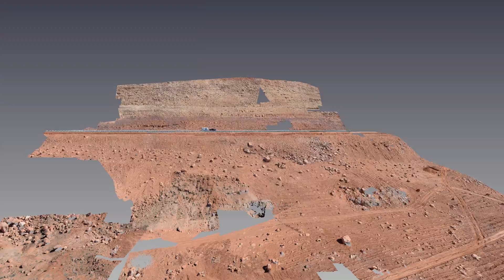Highway 89 Landslide - After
Highway 89 Landslide, Arizona.  Post repairs.